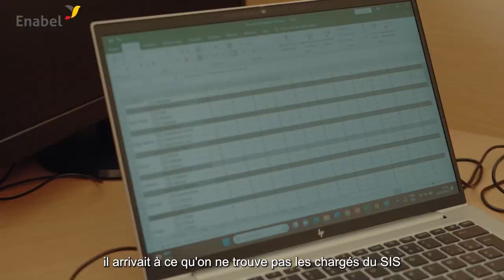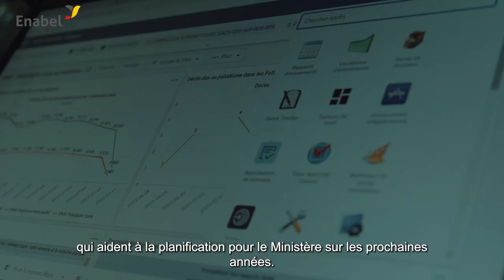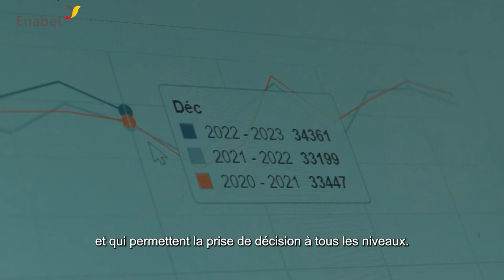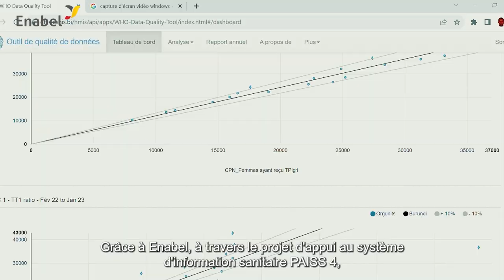L'accès aux données sanitaires de qualité : un point d'honneur au Burundi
Dans son partenariat avec le Ministère de la Santé publique et de la Lutte contre le Sida, Enabel a mis un point d’honneur sur la digitalisation des hôpitaux. Cela améliore sensiblement la qualité de la prise en charge des patients, la gestion des ressources et la qualité des informations sanitaires. Une véritable innovation dans ce domaine au Burundi.